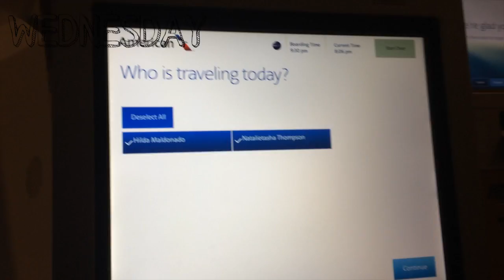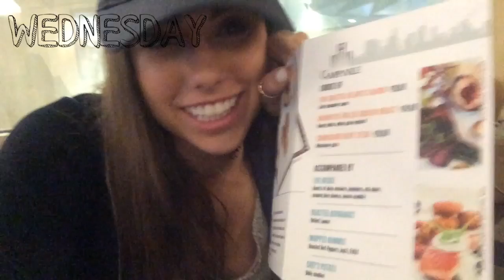I GOT ATTACKED BY A PEACOCK!?! || Summer Vlog One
This is my first video of my Summer Vlog series!
Instagram: @natalietasha Twitter: @natalieetashaa SC: natalie-tasha

Edited and Filmed:
By Yours Truly, xoxo